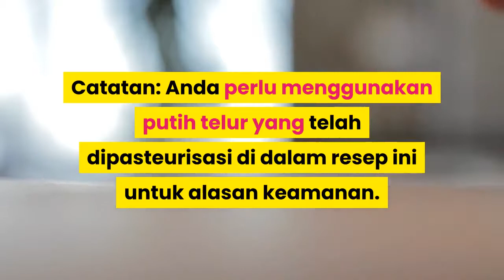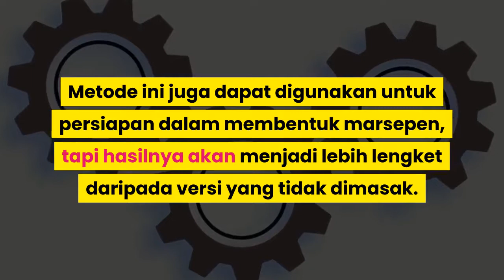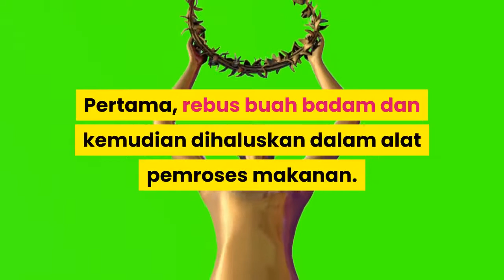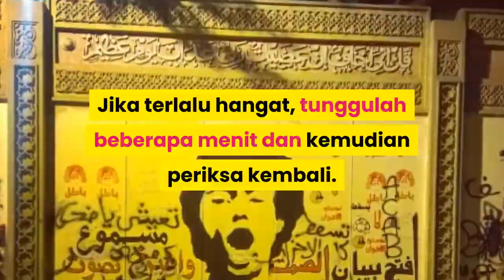cara mudah membuat marsepen | RESEP MASAKAN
Cara MUdah Membuat Marsepen.
Marsepen adalah permen yang bahan utama pembuatannya menggunakan bubuk buah badam dan pemanis, biasanya gula atau madu. Jika Anda ingin membuat marsepen, artikel ini menyertakan dua buah resep untuk membuat penganan manis yang lezat ini yang sering ditemukan di kue dan permen. Marsepen umumnya digunakan untuk membuat hiasan pada kue, dan kami juga telah menyertakan petunjuk-petunjuk dan video untuk Anda yang ingin membuatnya sendiri.

Bahan.
Yang tidak dimasak.
200 gram bubuk buah badam.
200 gram gula halus.
3 tetes ekstrak vanila.
2 putih telur.
Catatan: Anda perlu menggunakan putih telur yang telah dipasteurisasi di dalam resep ini untuk alasan keamanan. Memakan telur yang mentah dapat menyebabkan keracunan makanan. Anda dapat menemukan putih telur di bagian makanan dingin di toko bahan makanan terdekat.

Yang dimasak.
200 gram bubuk buah badam.
200 gram gula putih.
30 gram gula halus.
3 tetes ekstrak vanila.
1/3 cangkir air.
1/4 sdt krim tartar.
1 putih telur.

Yang tidak dimasak
Metode ini paling baik digunakan untuk persiapan membentuk marsepen.

Ayak gula bubuk ke dalam mangkuk di atas bubuk buah badam.

Tambahkan bahan-bahan yang lain. Aduk-aduk sampai adonan menjadi kaku.
Anda dapat menggunakan sedikit air yang dicampur dengan brandy, ketimbang putih telur jika Anda tidak ingin memakan telur yang mentah.

Uleni sampai halus.

Note :
Acknowledgements